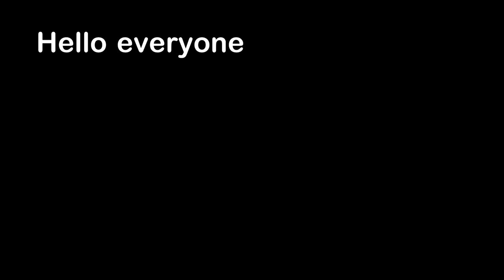Getting Arrested Instantly After Leaving Prison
Hello everyone, this is YOUR Daily Dose of Internet. In this video, a prisoner thought he was a free man.

Songs:

Watch:    • TZ800 — SOMM | Free Background Music ...

Watch:    • Just Lucky — Land of Fire | Free Back...